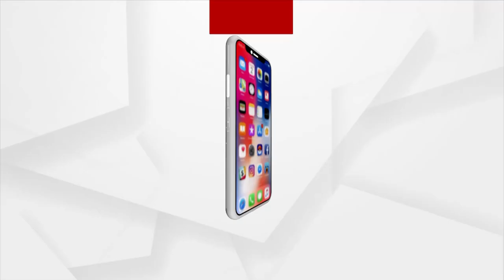Angul: BDO Involved in Managing Votes for BJD in the Panchayat Election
Angul district Kishornagar block BDO in dispute. BDO's controversial audio is viral. BDO Involved in Managing Votes for BJD in the Panchayat Election.